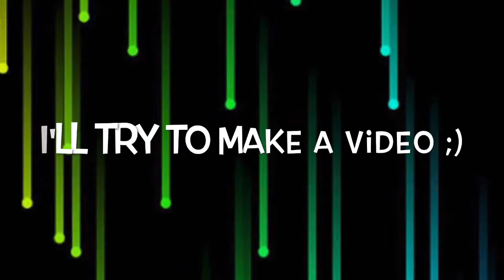Why I haven't been uploading